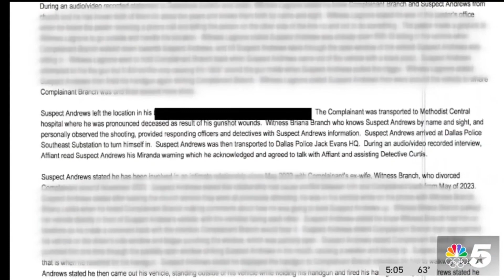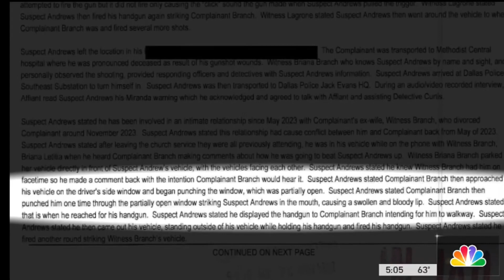Love Triangle Leads to a Husbands Death Outside of a Dallas Church Easter Sunday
Gunfire Erupts Outside Dallas Church After Love Triangle Ends In Fatal Shooting of Youth Minister By Pastor’s Son